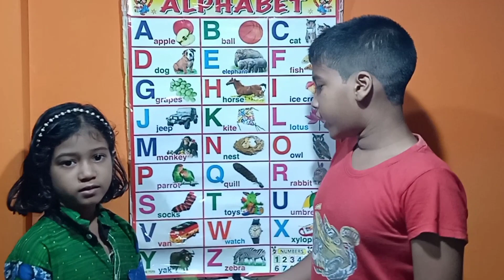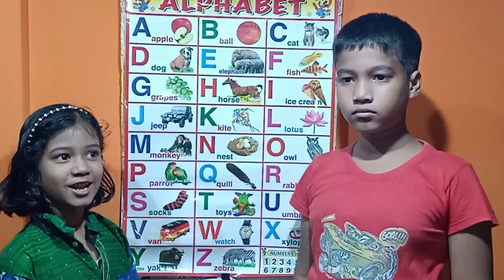A for apple, B for ball, C for Cat, Alphabets,A to Z, Alphabets for Hindi, एबीसीडी,Abcd Phonic Song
Hi Friends

Song, hindi song, cartoon, hindi, rhymes, nursery rhymes, children rhymes, kids songs, kids, school, hindi poem, हिंदी, kids video, children songs, hindi rhymes, poems,